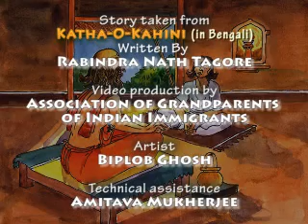Brahman (Satyakam) by Tagore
Short story by Rabindra Nath Tagore (Nobel Laureate in literature, 1913) with pictures and narration

This video was produced by The Association of Indian Immigrants. For more information about our organization, please visit our